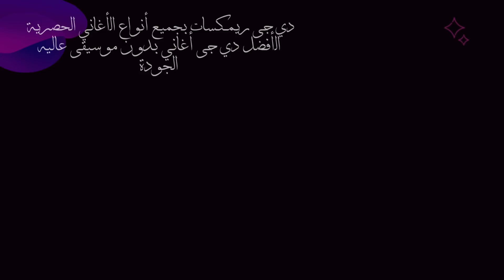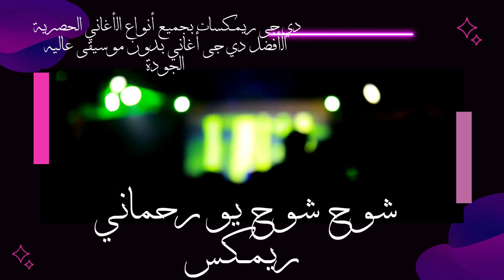شوح شوح يو رحماني ريمكس 2022